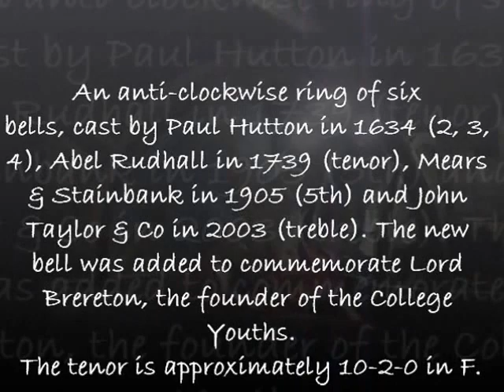Ringing at Brereton, Cheshire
Brereton could be said to be the birthplace of the Ancient Society of College Youths, as Lord Brereton was the founder. This is a lovely church with an interesting ring of bells. They were a five for many years before being augmented by Taylors to commemorate the College Youths connection. The bells are not the easiest to ring and the long draught does not help this.